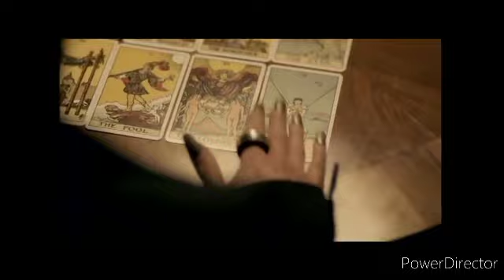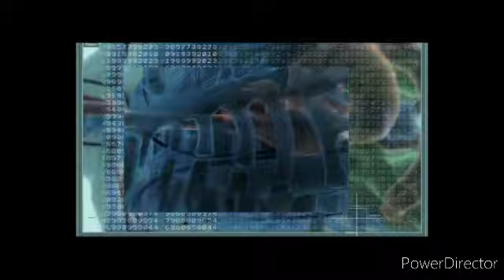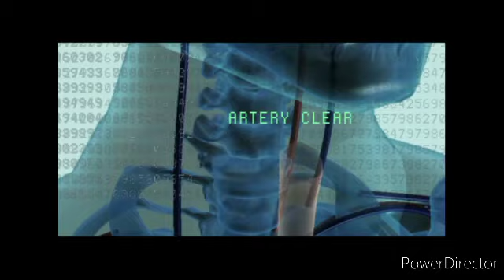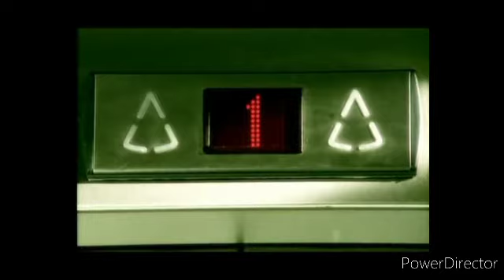Placebo video 1995-2020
abonnés vous vite à ma chaîne YouTube merci
Merci beaucoup
Abonnés toi
À bientôt